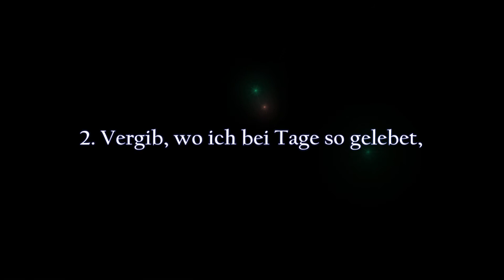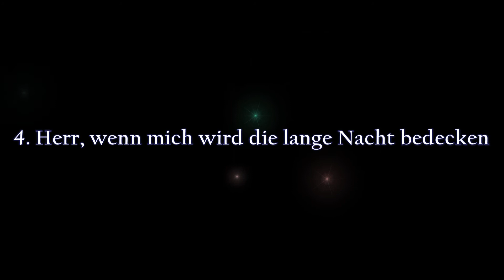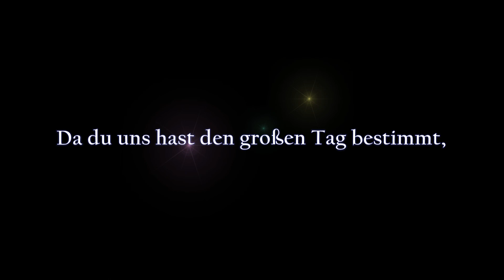Ich preise dich, du Herr der Nächt‘ und Tage | Instrumental/Karaoke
Ich preise dich, du Herr der Nächt‘ und Tage
Text: Johann Christoph Rube (1712)
Melodie: Guillaume Franc (1542), Loys Bourgeois (1551) | Melodie bekannt aus Genfer Psalter, Psalm 8

Diese Melodie findet Verwendung im Evangelischen Gesangbuch unter den Nummern EG 271 und EG 392.

1. Ich preise dich, du Herr der Nächt‘ und Tage,
Dass du mich heut vor aller Not und Plage
Durch deine Hand und hochberühmte Macht
Hast unverletzt und frei hindurch gebracht.

2. Vergib, wo ich bei Tage so gelebet,
Dass ich nach dem, was finster ist, gestrebet;
Lass alle Schuld durch deinen Gnadenschein
In Ewigkeit bei dir verloschen sein.

3. Vergönne, dass der lieben Engel Scharen
Mich vor der Macht der Finsternis bewahren,
Auf dass ich vor der List und Tyrannei
Der argen Welt im Schlafen sicher sei.

4. Herr, wenn mich wird die lange Nacht bedecken
Und in die Ruh des tiefen Grabes strecken,
So blicke mich mit deinen Augen an,
Daraus ich Licht im Tode nehmen kann.

5. Und lass hernach zugleich mit allen Frommen
Mich zu dem Glanz des andern Lebens kommen,
Da du uns hast den großen Tag bestimmt,
Dem keine Nacht sein Licht und Klarheit nimmt.

Dies ist eine Auswahl von fünf Strophen aus dem ursprünglich sieben Strophen umfassenden Choral „Die Sonn hat sich mit ihrem Glanz gewendet“ von Johann Christoph Rube. Das Auslassen der ursprünglich ersten Strophe hat hier einen neuen Titel erforderlich gemacht.

Motivation:
Singen, das erfreut die allermeisten Menschen. Vielleicht hinter vorgehaltener Hand, ganz diskret. Immerhin! Wer die Freude am Gesang mit Dankbarkeit vor Gott verbindet, der praktiziert „Lobpreis“. Aus dessen Gesang wird ein Gebet. Wie schön ist es, ein Gebet in Form eines Liedes vor Gottes Ohr zu bringen. Außerdem ist das Evangelium von Jesus Christus ja eine frohe Botschaft; sie stiftet geradewegs zum Singen an, seien es fröhliche Danklieder oder intime Flehrufe. In jede Lage Ihres Lebens passt auch ein entsprechendes Lied, um den Draht zu Gott zu behalten. Deshalb mache ich auf dieser Plattform christliche Lieder (Choräle) kostenlos zugänglich. Alle Lieder sind Instrumentalversionen zum Mitsingen.

Mögen diese Lieder Ihnen/Dir zum Segen sein. Das bitte ich im Namen Jesu Christi, amen.